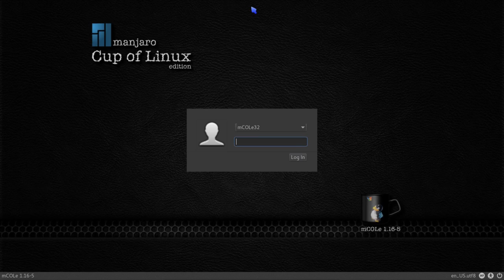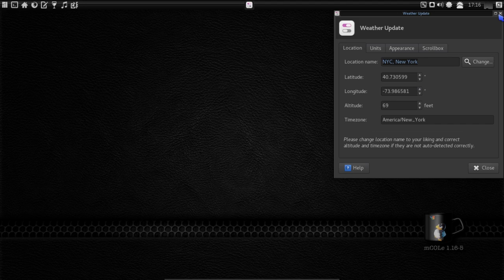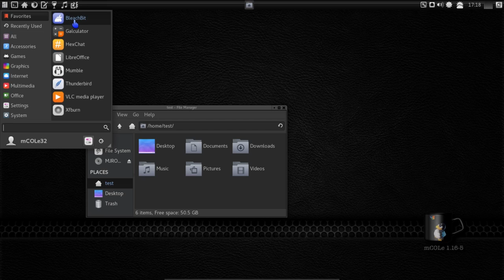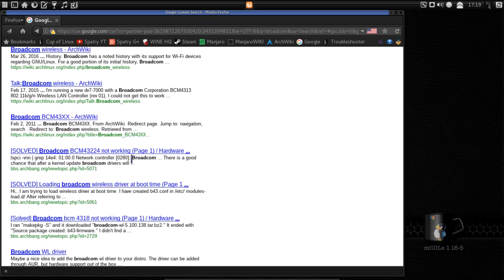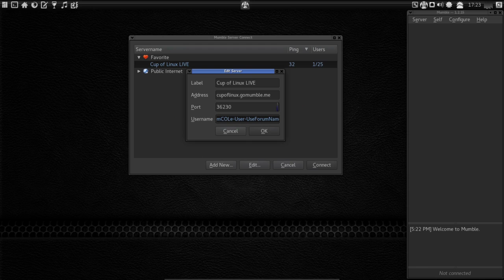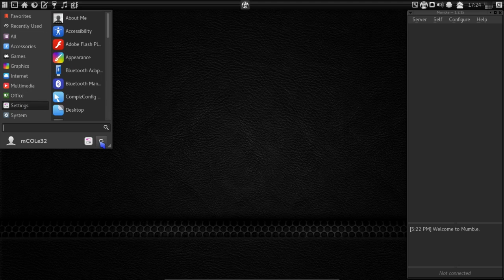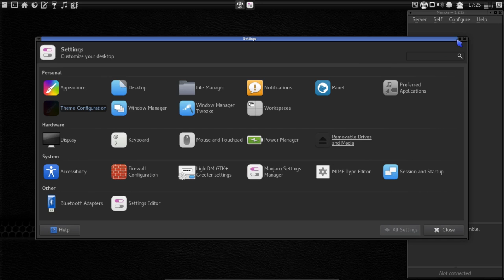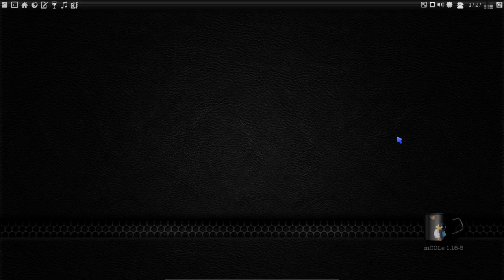RELEASE: Manjaro Cup of Linux Edition 1-16.5